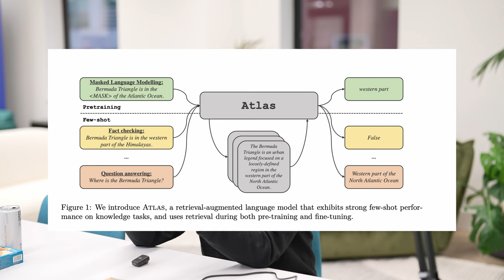#100 Dr. PATRICK LEWIS - Retrieval Augmented Generation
Dr. Patrick Lewis is a London-based AI and Natural Language Processing Research Scientist, working at co:here. Prior to this, Patrick worked as a research scientist at the Fundamental AI Research Lab (FAIR) at Meta AI. During his PhD, Patrick split his time between FAIR and University College London, working with Sebastian Riedel and Pontus Stenetorp.

Patrick’s research focuses on the intersection of information retrieval techniques (IR) and large language models (LLMs). He has done extensive work on Retrieval-Augmented Language Models. His current focus is on building more powerful, efficient, robust, and update-able models that can perform well on a wide range of NLP tasks, but also excel on knowledge-intensive NLP tasks such as Question Answering and Fact Checking.

Retrieval-Augmented Generation for Knowledge-Intensive NLP Tasks (Patrick Lewis et al)

Atlas: Few-shot Learning with Retrieval Augmented Language Models (Gautier Izacard, Patrick Lewis, et al)

Improving language models by retrieving from trillions of tokens (RETRO) (Sebastian Borgeaud et al)